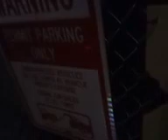2 minutes of waiting for an electric gate to open.